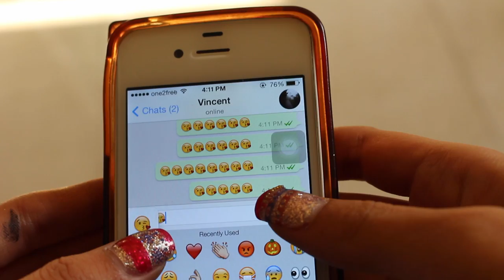♥ Makeup for Xmas From Day To Night 聖誕約會妝♥ | Pumpkin Jenn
Please get this video a thumbs up if you enjoyed it :)